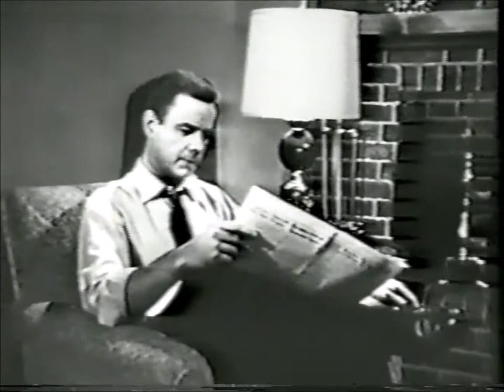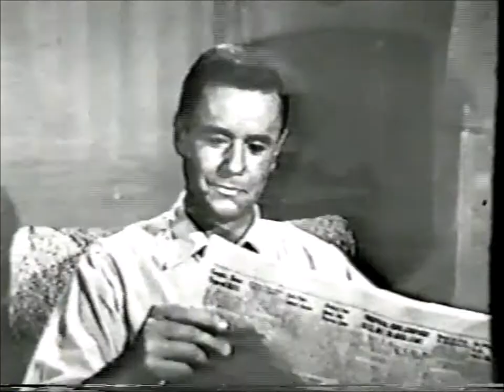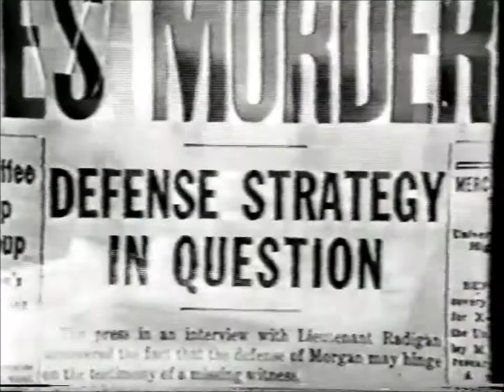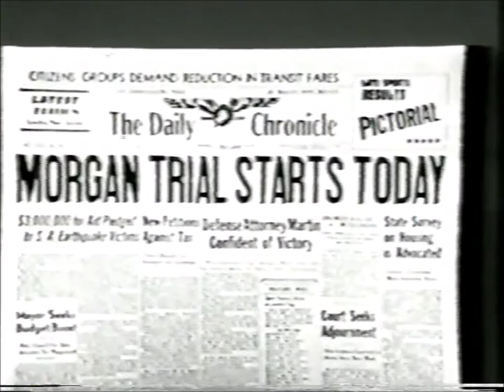The Whistler TV Series: Triggerman